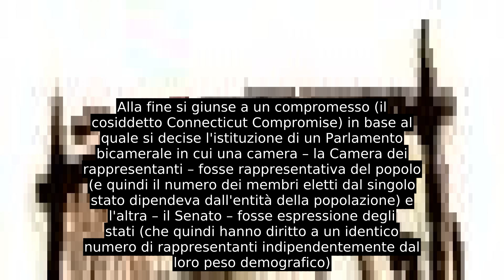Congresso Degli Stati Uniti D'America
Il Congresso degli Stati Uniti d'America (in inglese United States Congress) è l'organo legislativo del governo federale degli Stati Uniti d'America e ha sede nel Campidoglio, a Washington